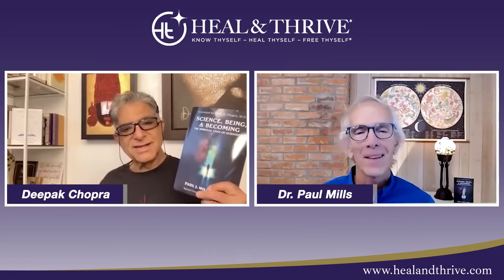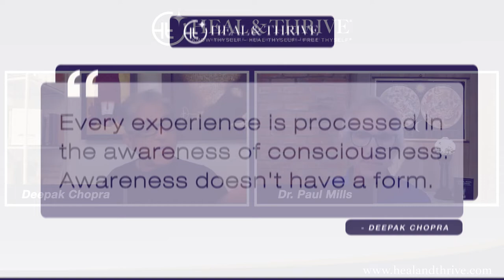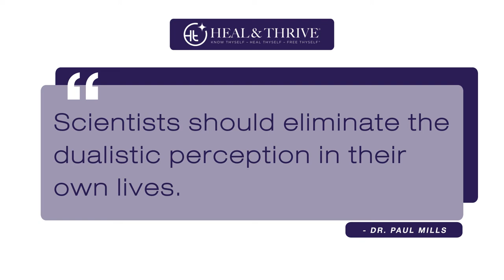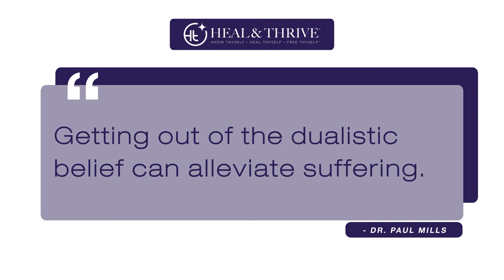Science, Being, & Becoming: The Spiritual Lives of Scientists with Dr. Paul J. Mills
Tune in as guest host Deepak Chopra dives deep with Dr. Paul Mills about breaking the duality between spirituality and science, embracing the journey of accepting one’s gifts, and the compelling anecdotes behind Dr. Mills’ new book, Science, Being, and Becoming: The Spiritual Lives of Scientists.

▶️ Science, Being, & Becoming: The Spiritual Lives of Scientists with Deepak Chopra

Key points:

[00:01:09] Dr. Mills talks about his motivations for writing his book.

[00:03:09] Dr. Mills presents the common thread in the stories in his book: the call to heal the false duality.

[00:05:04] Dr. Mills discusses the benefits of the Self-Directed Biological Transformation Initiative (SBTI), an association he co-founded with Chopra.

[00:08:49] Dr. Mills talks about the spiritual experiences of neurosurgeon Eben Alexander and researcher Dusana Dorjee and the significance of taking the next step of the journey.

[00:11:53] Chopra ponders on awareness having no form. Dr. Mills responds with the limitations of the mind and the desire for more spiritual exploration.

[00:20:56] Dr. Mills explains why scientists must not perpetuate the separation of science and spirit, how duality reinforces diabolical science, and how eliminating it alleviates suffering.

[00:26:42] Dr. Mills retells the stories of Tiffany Barsotti, a psychic, and a savant.

Rev. Tiffany Barsotti, M.Th., C.Ht. is an internationally renowned medical intuitive, spiritual healer, clinician, and researcher of subtle energy, biofield therapies, and energy psychology.